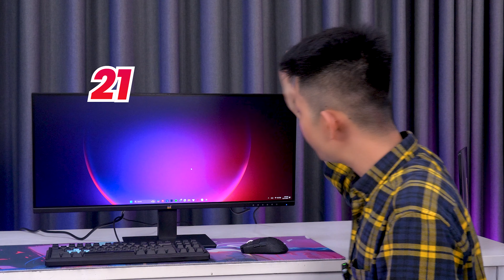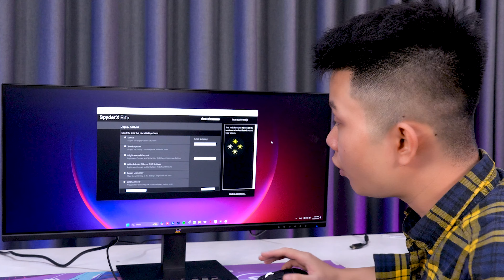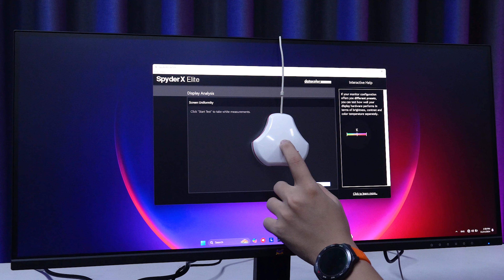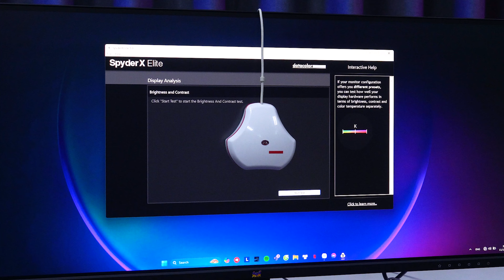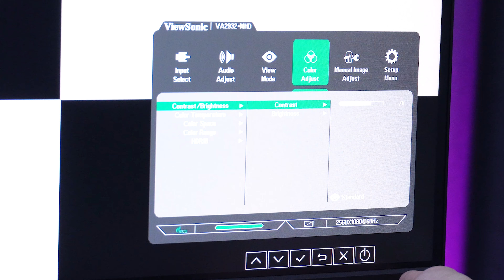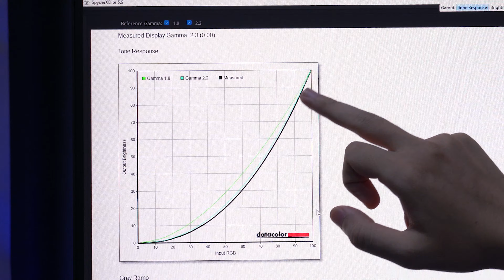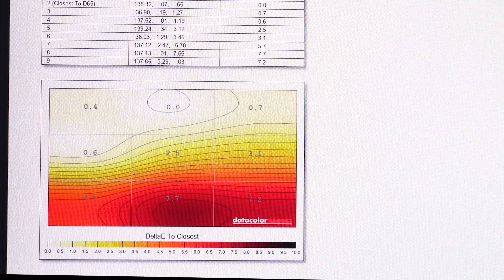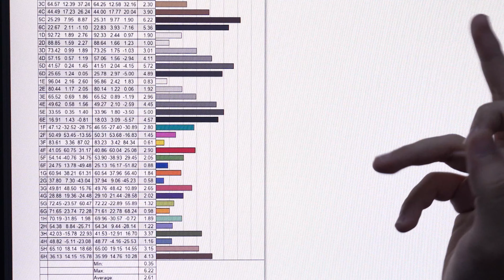Check Var Màn Ultrawide Dưới 4 Triệu Thì Dùng Như Thế Nào | Đánh Giá ViewSonic Ultrawide VA2932-MHD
Đánh Giá ViewSonic Ultrawide VA2932-MHD lựa chọn màn hình Màn Ultrawide Dưới 4 Triệu đáng cân nhắc
Link sản phẩm: